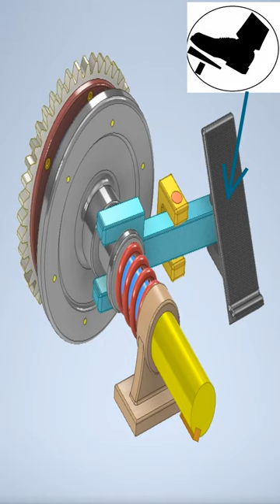Mechanism 0f Friction Clutch - Mechanical Principles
Mechanism 0f Friction Clutch - Mechanical Principles - Mechanical Mechanisms - ميكانيزمات حركية - Mechanisms - Mechanism - Mechanical - ميكانزمات - ميكانيزمات - Friction Clutch - Clutch